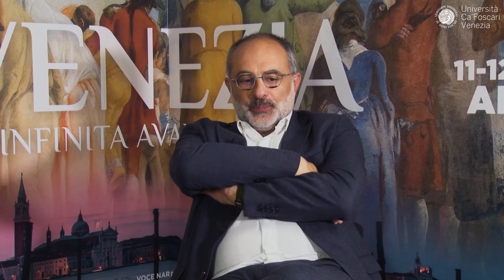Studiare cinema: intervista al direttore del Locarno Film Festival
Le studentesse Sara Giovannini e Ludovica Lancini e lo studente Riccardo Brunello intervistano Giona A. Nazzaro, direttore del Festival cinematografico svizzero in occasione di Carta Bianca - Storie orali e visuali dei festival cinematografici, un ciclo di incontri e di proiezioni che intende valorizzare le storie, le memorie e le risorse di un patrimonio immateriale di grande ricchezza: quello dei festival cinematografici.
Ogni appuntamento si fonda sull’idea della carta bianca: ovvero l’attribuzione a un direttore artistico di grande levatura la libertà di programmare una serata pubblica con l’obiettivo di ricostruire la storia e il profilo culturale del festival che dirige grazie a un talk e a un programma di visioni a sorpresa. Ad animare la conversazione e a svolgere gli onori di casa, un gruppo di docenti universitari di storia del cinema.
Si inizia il 19 ottobre 2022. Giona A. Nazzaro, direttore del Locarno Film Festival, in conversazione con Daniele Dottorini (Università della Calabria). A seguire proiezione di un film a sorpresa. I successivi incontri vedranno la partecipazione di Sabrina Baracetti (Far East Film Festival, 30/11/2022), Gianluca Farinelli (Cinema Ritrovato, 14/12/2022), Steve Della Casa (Torino Film Festival, 18/01/2023), Luca Mosso (FilmMakerFest Milano, 15/02/2023) e Alberto Barbera (Mostra del Cinema, 15/03/2023).
Programma a cura di Marco Dalla Gassa (Università Ca’ Foscari Venezia) e Carmelo Marabello (Università IUAV Venezia – Venice International University) in collaborazione con Circuito Cinema | Comune di Venezia, AFIC - Associazione Festival Italiani di Cinema, Consulta Universitaria Cinema, Veneto Film Commission.